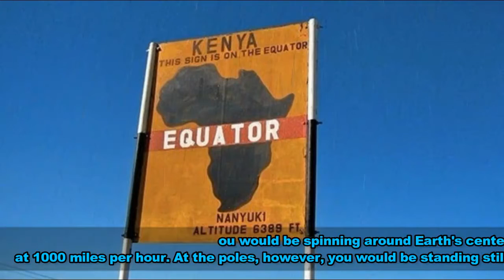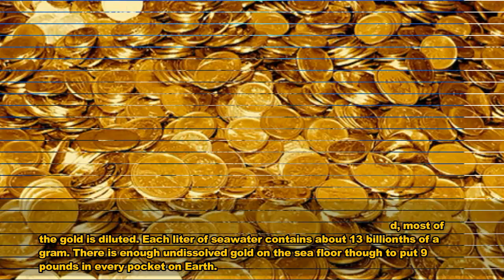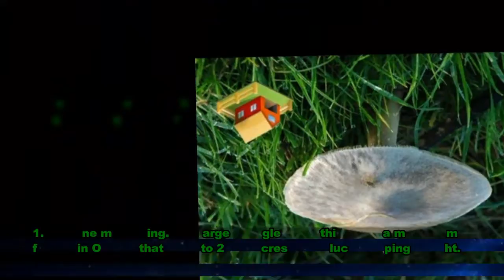25 Crazy Facts About Planet Earth That Will Boggle Your Mind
*25 Crazy Facts About Planet Earth That Will Boggle Your Mind*